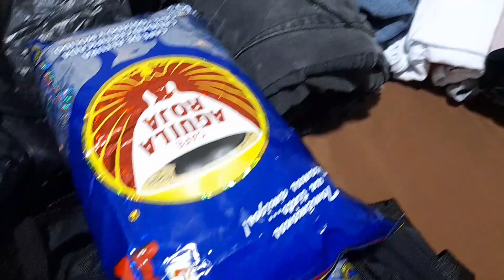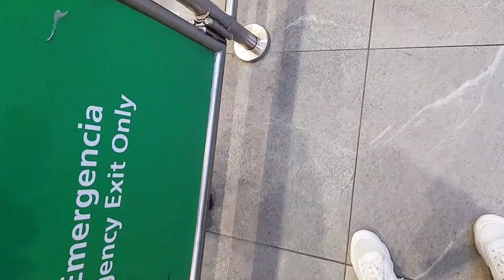ASI FUE MI EXPERIENCIA viajando en avión 🛬 😱por primera vez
hola mis amores Espero que se encuentren bien hay les comparto video nuevo espero que me acompañe hasta el final dejando su apoyo suscribirse y like muchas bendiciones besos y abrazos

video nuevo vlogs
viajando por primera vez en avión